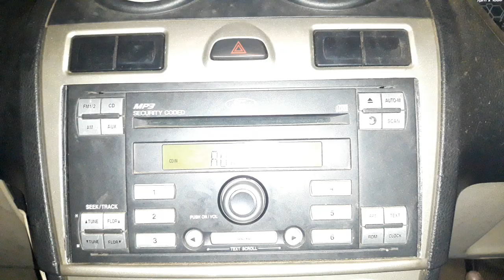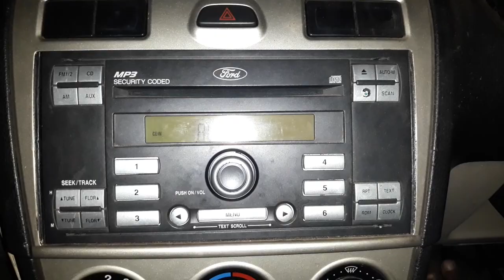Install usb,blue tooth and aux for car audio system. Ford fiesta. By bijo bmodz